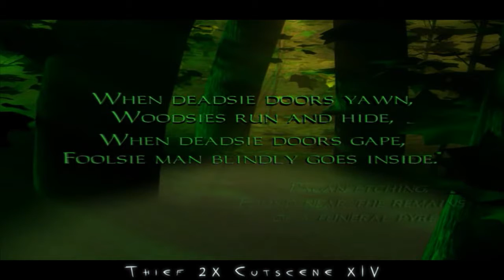Thief 2X - Cutscene 14 [Widescreen]